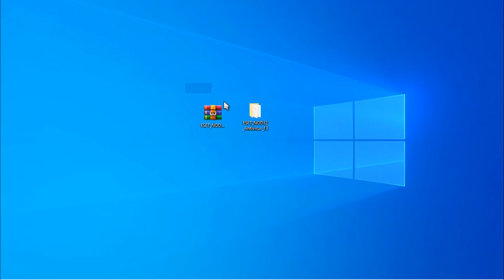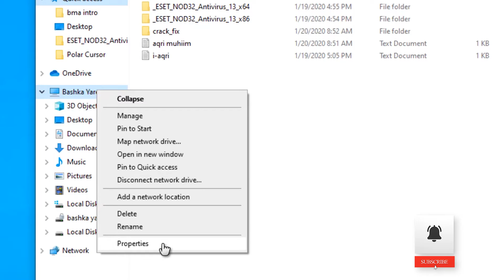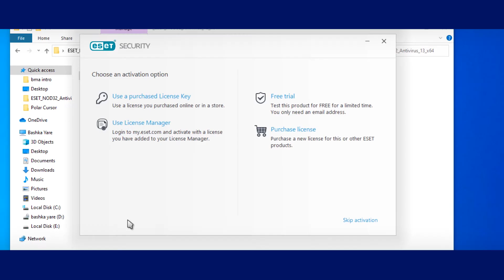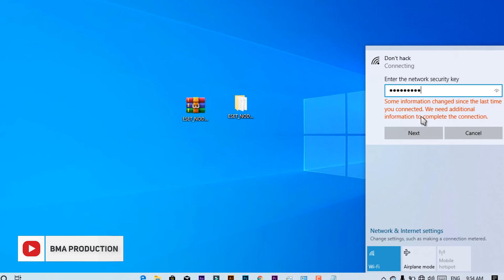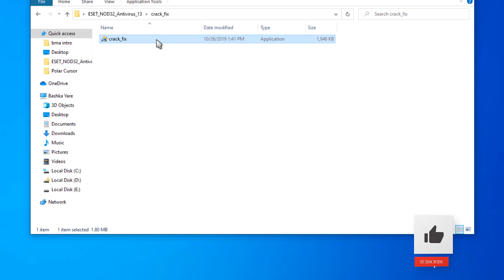Sidee loogushubtaa windows-ka Antivirus|Eset|2020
password:bmaproduction